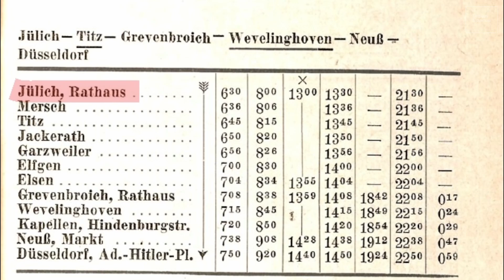Jülich - Mobility between the world wars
During the 1920’s and 1930’s, mobility in a German small town like Julich was seriously different from today. Just about 1% of the population owned a car. Thus, horse-drawn vehicles, bicylcles and railways were the basic means of transport, complemented by a slowly arising bus traffic. Trains and buses formed a close-meshed network, but were difficult to use because the timetables were irregular and tenuous with frequently several hours to wait for the next ride. On the other hand, late evening connections were offered in those years which have disappeared later after WWII.

SOURCES:
- Eisenbahn-Amateurclub Jülich e.V. (Hrsg.), Jülich, die alte Eisenbahner-Stadt“, Jülich 1986

CREDITS:
Script, Editing, Presenter: Klaus Wölfle